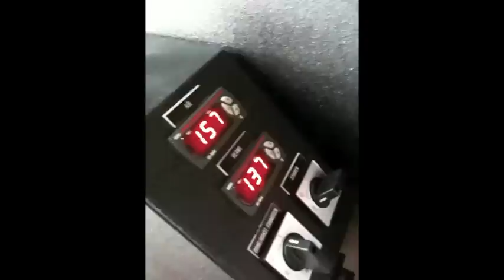Giesen Coffee Roaster W1 and Tim Wendelboe in SCAE 2010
roasting coffee , Giesen Roaster W1 , coffee ,